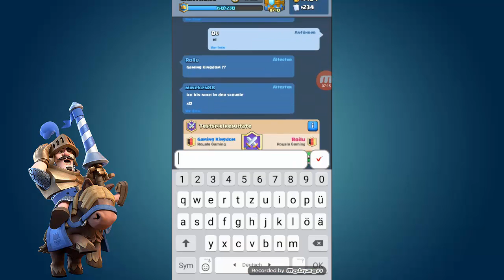Arena 10? Neue Änderung? Let´s Play Clash Royale #4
Hey Leute :P Ich bin aus der Winterpause zurück und präsentiere euch die vierte Folge! Demnächst kommen mehere Videos auf einmal. Also seid gespannt ^^ G.K.